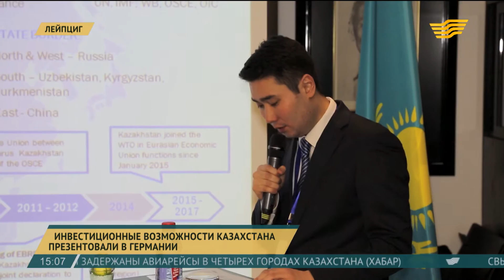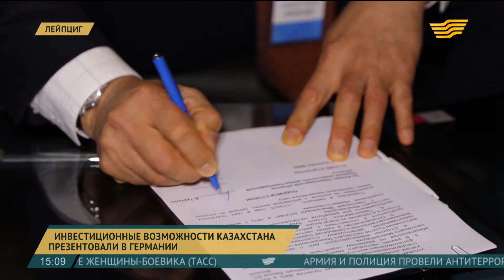Выпуск новостей 15.00 от 23.11.2015